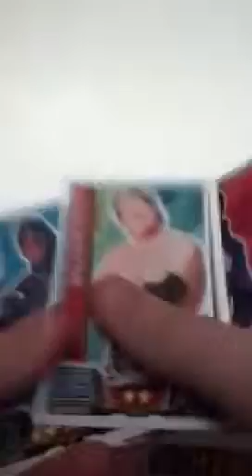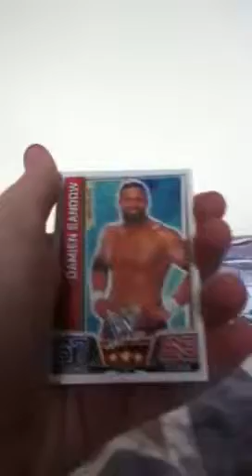Slam Attax Superstars Gift From Topps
Sent me more free cards for some reason. Some great cards, but can I finally find the John Cena 100 card pull? Watch to find out.